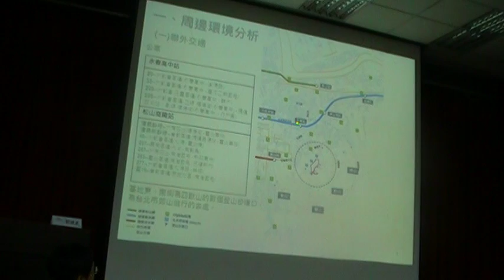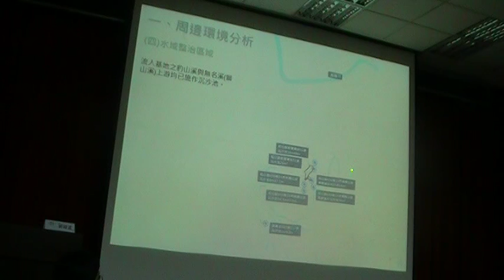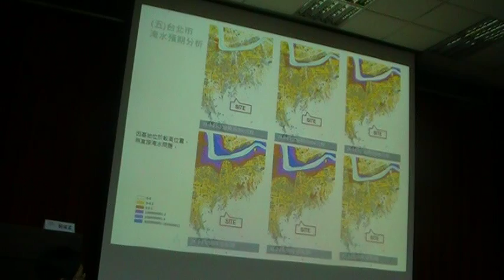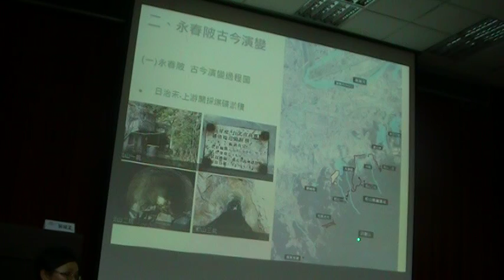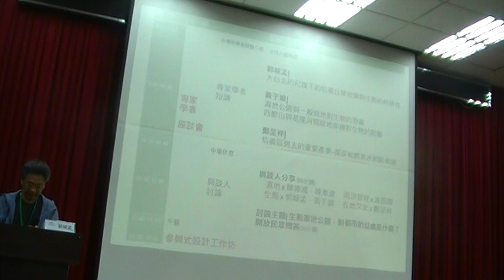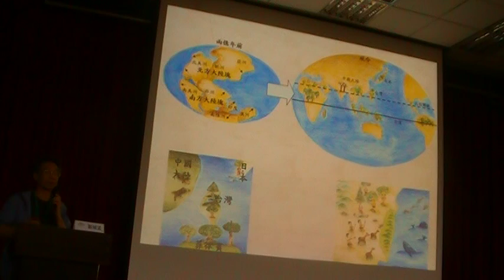經典工程顧問公司介紹永春陂的古往今來MOV164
影音報導：我們的永春陂故事